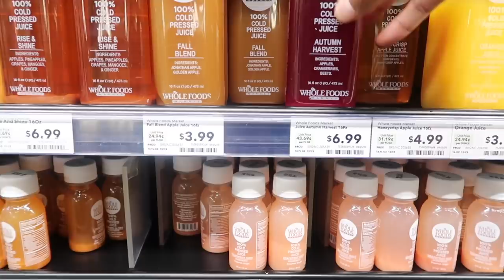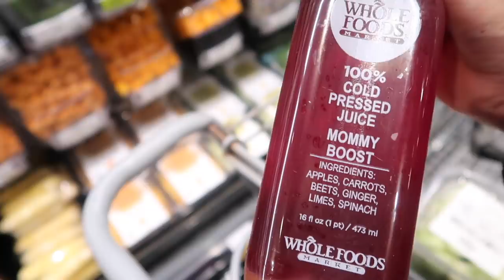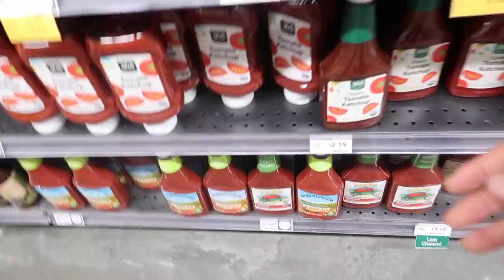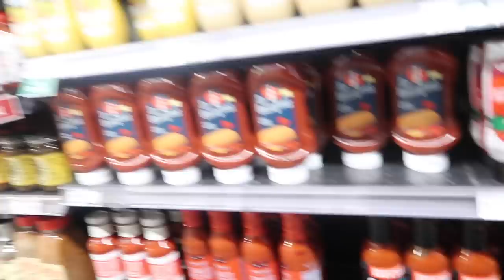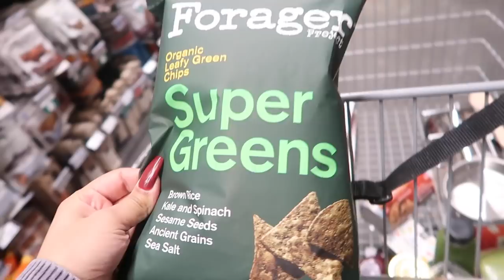GREEN VS RED FOOD CHALLENGE ( VLOGMAS 10,11,12)